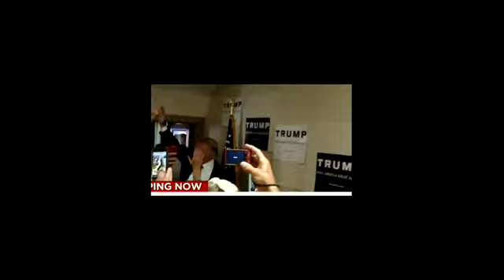Donald Trump Lashes Out At Hugh Hewitt for 'Gotcha Questions' After Stumbling on Foreign P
Republican presidential candidate Donald Trump stumbled during questions about foreign policy and he says the interviewer is to blame. CNN's Dana Bash .

On the day he pledged not to run as a third-party candidate, Donald Trump went on Hugh Hewitt's radio show, where he appeared to stumble on some foreign .

Hugh Hewitt interview with Donald Trump Donald Trump and Hugh Hewitt Discuss Foreign Policy Donald Trump, the leading republican 2016 candidate, made .